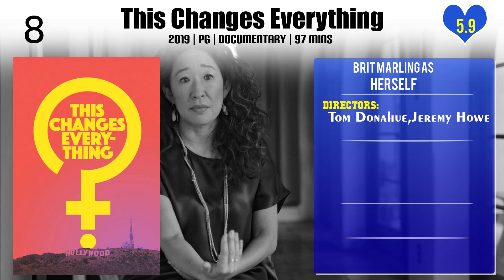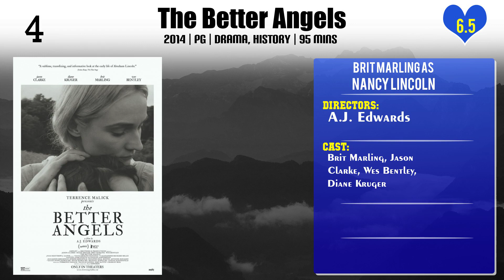Brit Marling Top 10 Movies of Brit Marling| Best 10 Movies of Brit Marling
Top 10 Movies of Brit Marling

Find the list of top 10 and best movies by Brit Marling
The Keeping Room
Posthumous
This Changes Everything
The Company You Keep
Arbitrage
Sound of My Voice
The Better Angels
The East
Another Earth
I Origins

Pl. Comment down your favorite movie of Brit Marling